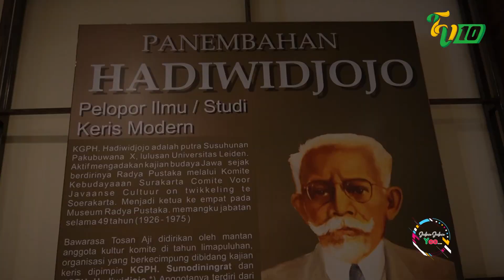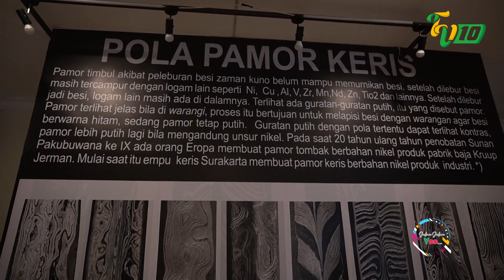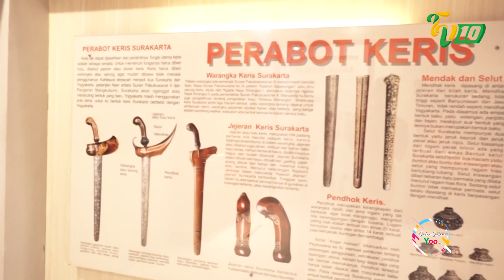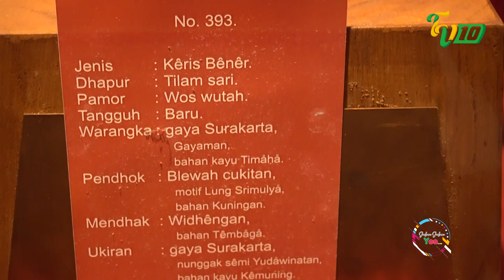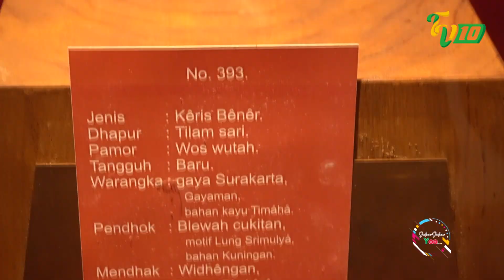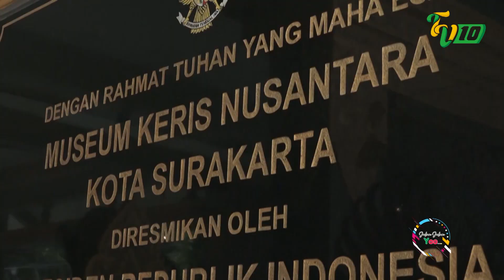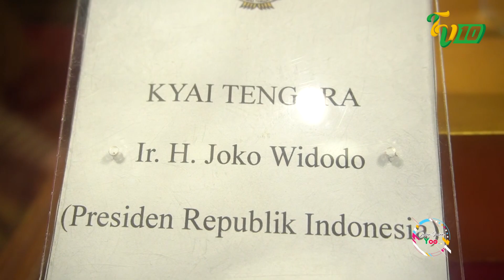JALAN - JALAN YO J2Y EPS.9 | MUSEUM KERIS